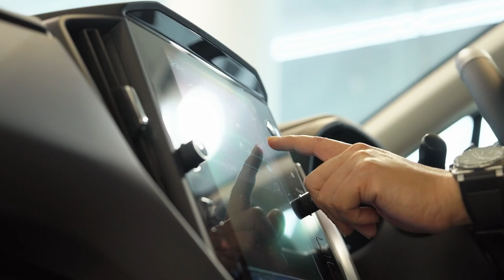Don Ho from MotorImage for Subaru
Buckle Up for Adventure with Don, the Subaru Globetrotter and  Safety Guru! 🇸🇬
Ever dreamt of driving off into the sunset, exploring hidden paths and conquering unknown roads? Meet Don, the Subaru expert with a well-worn passport!

In this profile video, get to know Don through his infectious passion for Subarus and his belief in the brand's unwavering commitment to safety. His approachable demeanour and insider knowledge will make you feel like you're chatting with a car-loving friend, ready to guide you on your perfect Subaru journey  ⚙️️

Ready to find your Subaru adventure? Head over to MrChia.sg and connect with Don and other Sales Consultants and Product Experts to help you on a smooth car-buying journey!